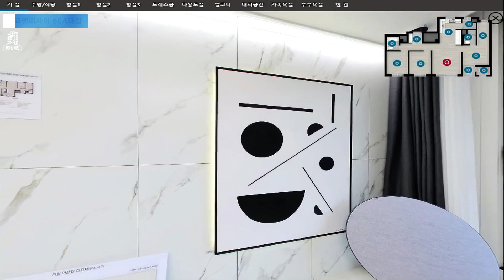판교밸리자이 60A타입 모델하우스 보기 판교 로또 아파트 판교 아파트투자 부동산튜브 부동산투자 부동산전망